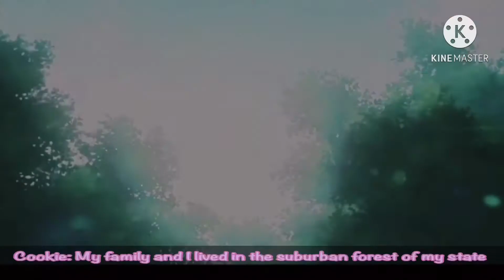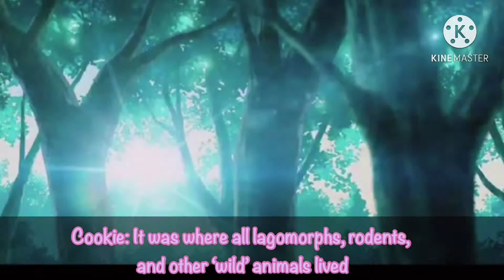Cookie's Backstory P1 | Gacha Club Series ~ Beverly Academy of Hybrids | BubblyCookies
🍪 𝕆𝕡𝕖𝕟 𝕞𝕖 🍪

Q- What do you use it edit?
A- Kinemaster at the moment
Q- How do you make your thumbnails?
A- Currently using Phonto, IbisPaint, Canva
Q- Who made your intro?
A- I did :)
Q- Is that really your voice?
A- Cookie’s? No | Kam’s? Yes
A- Yes, dm on Instagram or discord.
My channel is where i make mostly Gacha Life/club mini movies, series, or music videos. Unfortunately I don’t do small videos 7 times a day like others do lol. But I do try to post 1-2 times a week on Wednesday’s and Saturday’s.

If you enjoyed my video, don't forget to give my like button some love and don't forget the bell too!
If i use your suggestion or tips in my next video i will shout you out if i remember 😁

(Cookie, Chip, Pepper, and Alex are rabbits but their ears won't fit their OCs... so their ears are lets just say invisible)

A Cookie Challenge!

Find a cookie 🍪 or pepper 🌶 hiding somewhere in the video at a certain time stamp in order to get a shoutout. (May not occur in every video, First person who gets will get a shoutout.)
Love, The CookieSquad 🍪🐰

The music I used in my videos

Intro & outro

Background music